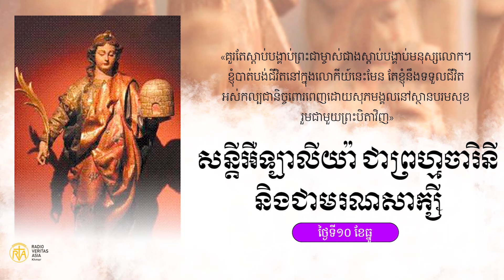សន្តី អឺឡាលីយ៉ា នៅមេរីដា ជាព្រហ្មចារីនី និងជាមរណសាក្សី ថ្ងៃទី១០ ខែធ្នូ